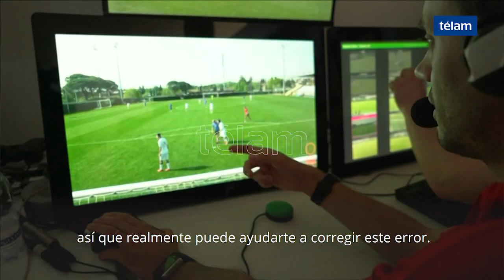La FIFA entrena a los árbitros del Mundial de Rusia en el uso del VAR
La FIFA intensifica el entrenamiento para el uso del VAR con los árbitors designados para dirigir el Mundial de Fútbol de Rusia